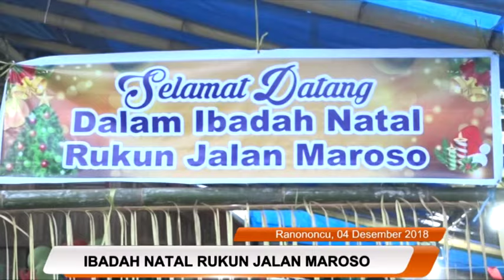PERAYAAN NATAL RUMPUN JALAN MAROSO MALIWUKO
Maliwuko, 04 Desember 2018